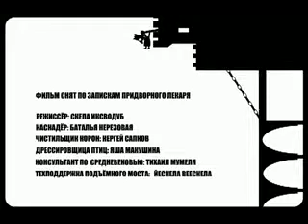The Royal Nightmare